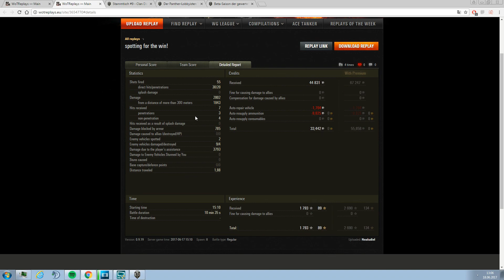Sherman Glühwürmchen aka. Firefly - PANTA Replay [WoT HD] SemperMutzFidelis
Herzlich Willkommen bei SemperMutzFidelis und all den anderen Globis!

Geniesst unsere Videos World of Tanks und vergesst nicht tüchtig Feedback zu geben und das Video zu bewerten !

Semper

Ihr wollt mich Finanziell unterstützen? Dann spendet mir doch via diesem Link, jeder Rappen wird in den Ausbau von diesem Kanal gesteckt:

aktuelle Mods: ich benutze aktuell das GdZ Modpack!

Musik von Peter Crowley und PapafiotMusic